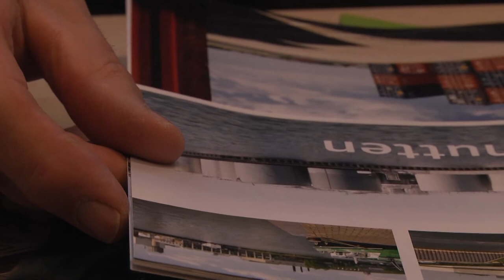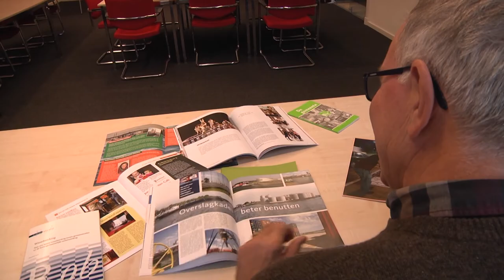Boek over Bull Beuningen nog niet gesloten